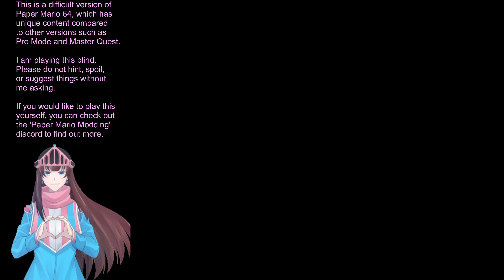Paper Mario Dark Star Edition: Dark Boss Rush